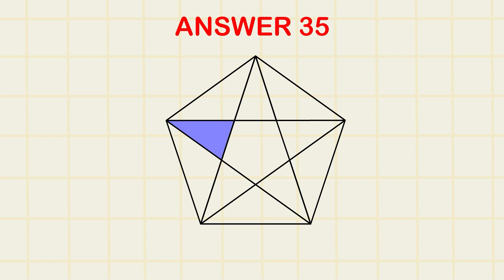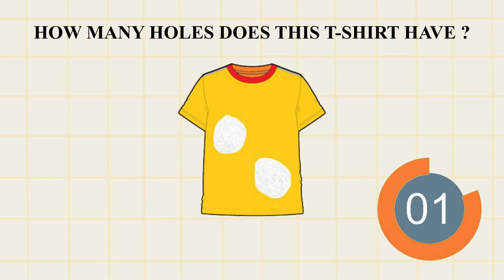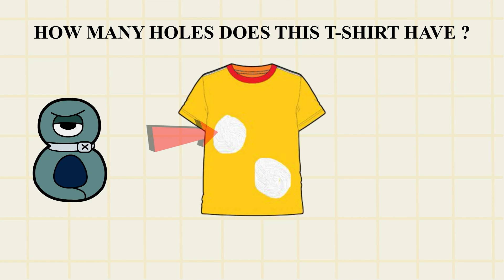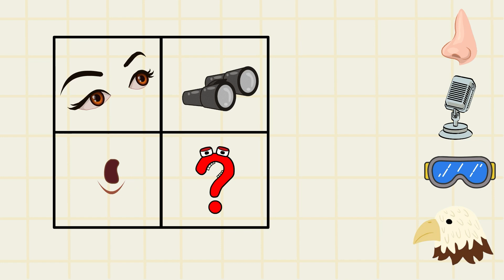PUSH | Alphabet Lore PARODY COMPILATION / Alphabet Lore animation @Mike Salcedo